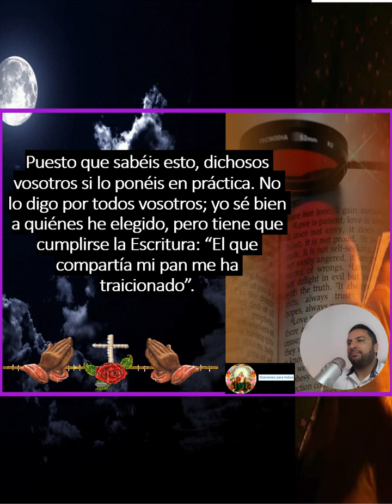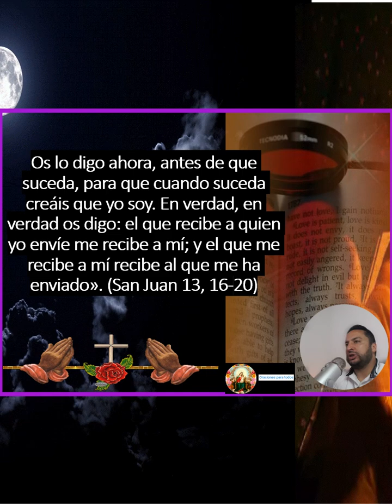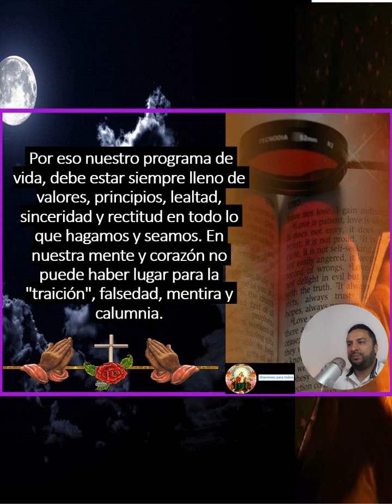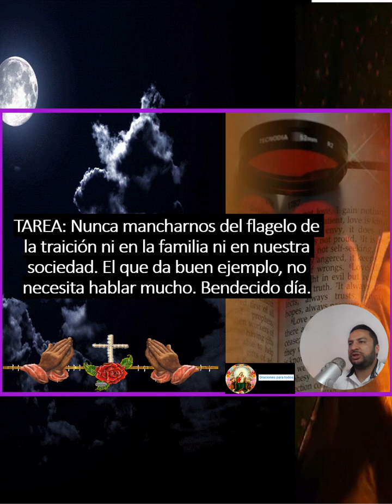LA TRAICIÓN DUELE Y MÁS CUANDO ES DE UN AMIGO/A santo evangelio según San Juan 13, 16 - 20